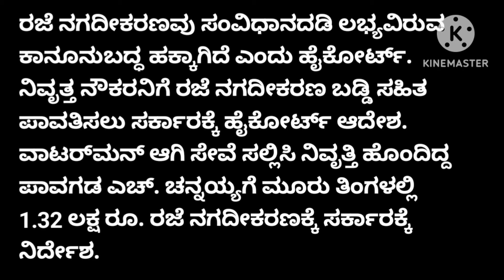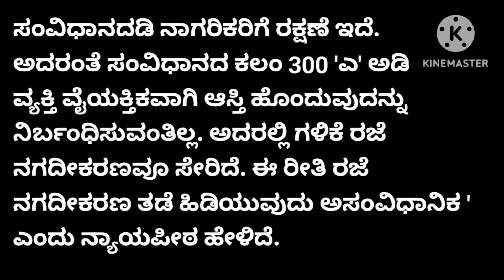ಉದ್ಯೋಗಿ ರಜೆ ನಗದೀಕರಣ ಮಾಡಿಕೊಳ್ಳುವುದು ಸಂವಿಧಾನದಡಿ ಕಾನೂನು ಬದ್ಧ ಹಕ್ಕು - ಕರ್ನಾಟಕ ಹೈಕೋರ್ಟ್‌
ರಜೆ ನಗದೀಕರಣವು ಸಂವಿಧಾನದಡಿ ಲಭ್ಯವಿರುವ ಕಾನೂನುಬದ್ಧ ಹಕ್ಕಾಗಿದೆ ಎಂದು ಹೈಕೋರ್ಟ್‌.
ನಿವೃತ್ತ ನೌಕರನಿಗೆ ರಜೆ ನಗದೀಕರಣ ಬಡ್ಡಿ ಸಹಿತ ಪಾವತಿಸಲು ಸರ್ಕಾರಕ್ಕೆ ಹೈಕೋರ್ಟ್‌ ಆದೇಶ.
Encashment of employee leave is a statutory right under the Constitution - Karnataka High Court

Leave encashment can't be viewed as discretionary bounties but as legal rights enforceable under the Constitution”: Karnataka HC. The Court opined that entitlement to leave encashment is integral to the fundamental rights enshrined under Art. 19(1)(f) and Art.

The Karnataka High Court directed authorities to disburse employee’s outstanding leave encashment amount while observing that entitlements to pension, health gratuity, and leave encashment are integral to the fundamental rights enshrined in Article 19(1)(f) and Article 31(1) of the Constitution of India.
The Court noted that the said fundamental rights safeguard an individual's economic and personal liberties, ensuring that they are not deprived of their rightful entitlements without due process of law.
The Court was hearing a Writ Petition praying to direct the authorities to grant/clear arrears of encashment of earned leaves.
The bench of Justice Sachin Shankar Magadum observed, “…it becomes evident that the entitlements to pension, health gratuity, and leave encashment are integral to the fundamental rights enshrined in Article 19(1)(f) and Article 31(1) of the Constitution of India.”

Please send queries to this email

Will deed# kannada self acquired ancestral cancel valid CodeofCivilProcedure(Karnataka Amendment) Bill2023